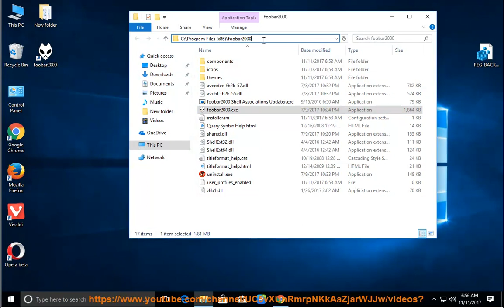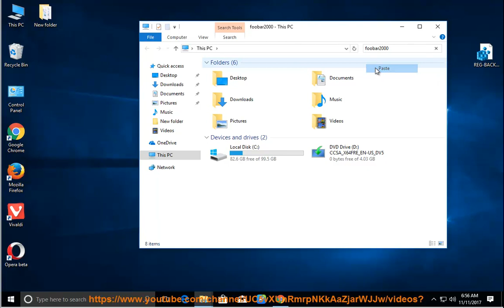Uninstall foobar2000 on Windows 10 Creators Update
This vid explains how to Uninstall foobar2000 manually. Plz use this uninstaller tool PRO@ if you are having trouble doing so.